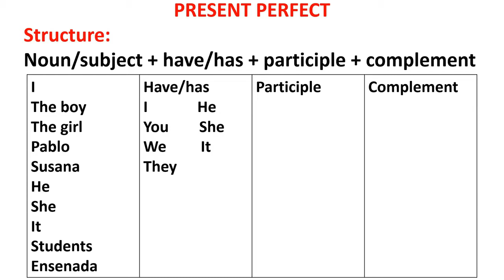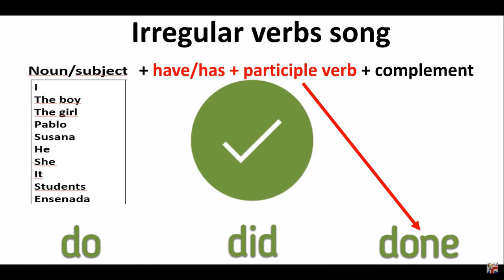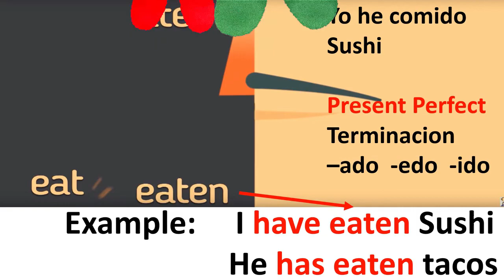PRESENT PERFECT CLASS / CLASE PRESENTE PERFECT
EXPLANATION AND EXERCISES